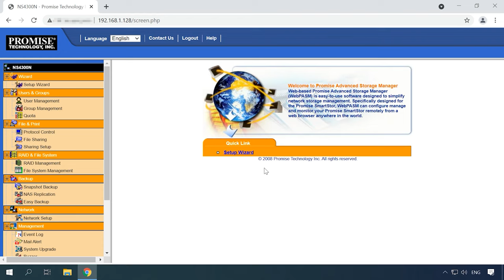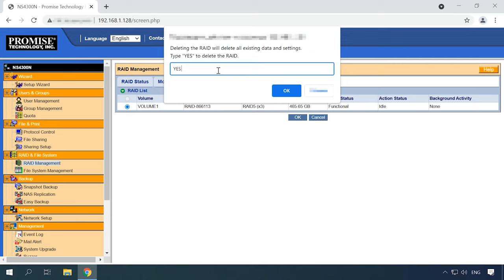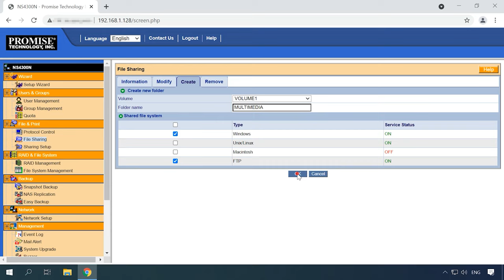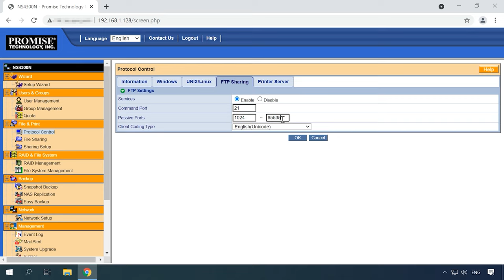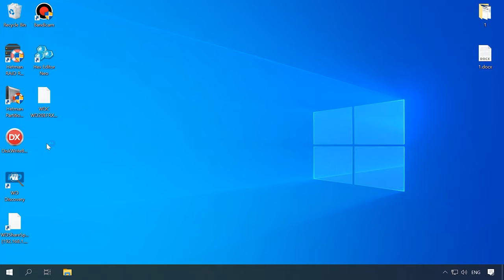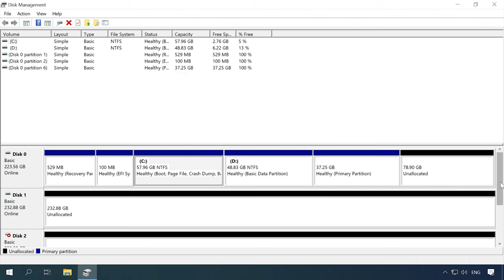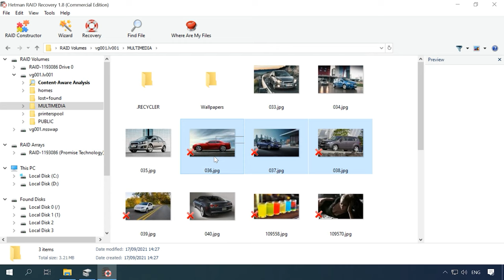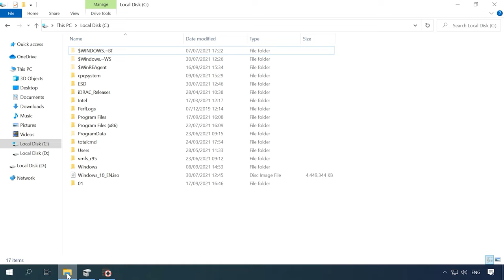Datenrettung von einem SmartStor NS4300N NAS RAID-Array: Tipps und Tricks vom Profi! 💾🔧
⭐⭐⭐⭐⭐ In diesem Video zeigen wir Ihnen, wie Sie Daten von einem SmartStor NS4300N NAS RAID-Array wiederherstellen können. Unsere Experten führen Sie durch die Schritte zur Datenrettung und teilen wertvolle Tipps, um Ihre wichtigen Dateien zu sichern und wiederherzustellen.

📚 Inhalt:
00:00 – Intro
01:38 - Wie man ein RAID erstellt
02:55 - So fügen Sie einen Netzwerkordner hinzu
03:35 - So konfigurieren Sie die FTP-Aktivierung für den Netzwerkzugriff
04:42 - Wie man Daten von einem defekten NAS wiederherstellt

Andere Videos